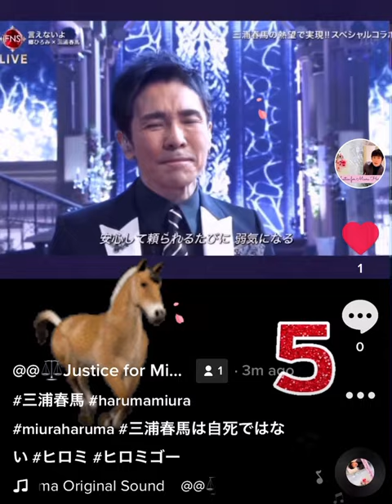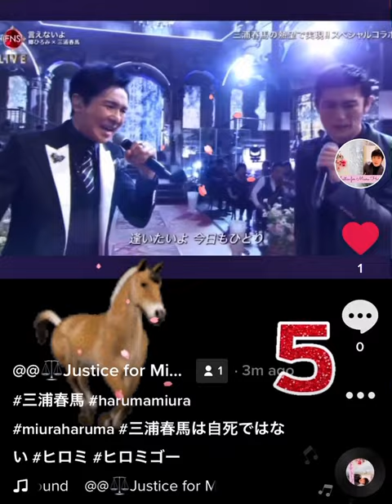Go Hiromi and Miura Haruma, duet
Go Hiromi and Haruma in FNS LIVE 2018
duet with Go Hiromi’s “ienai yo” “can’t say it”

I posted this on TikTok tagging Go Hiromi,
in gratitude for liking and following Justice for Miura Haruma’s post on miuraharumademo